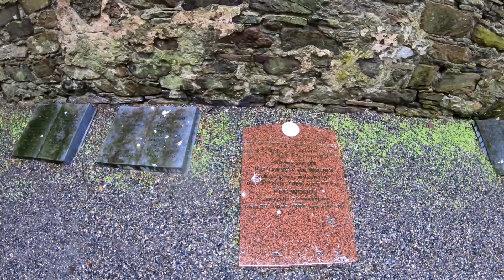CASTLE TRIP - KILKENNY CASTLE & JERPOINT ABBEY PART I. IRELAND.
This time we decided to explore some nice castles in Ireland.

Gear:
GoPro 7 Black